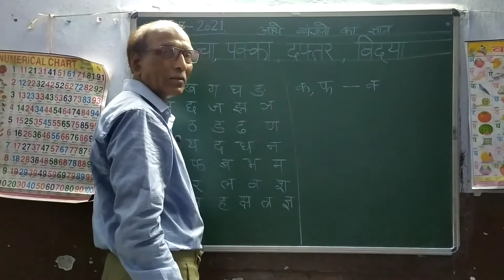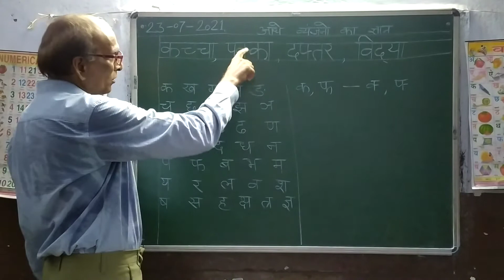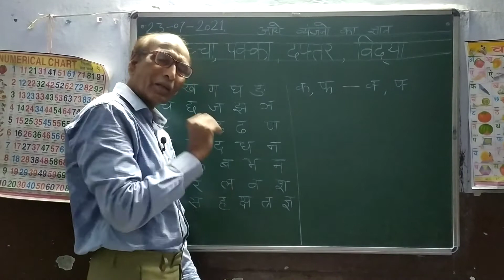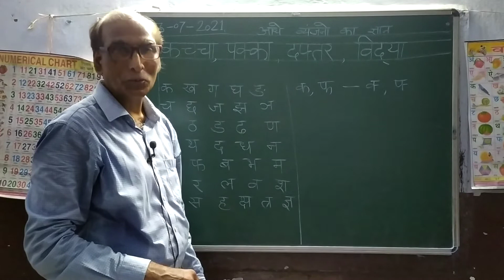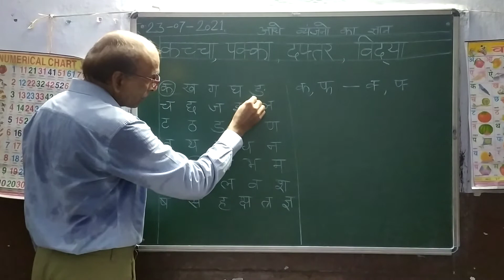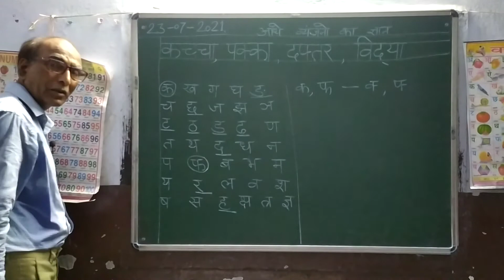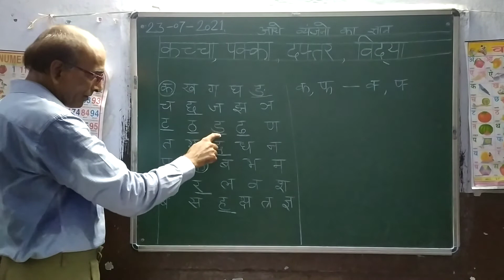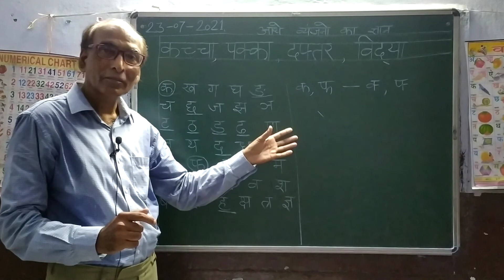1. आधे व्यंजनों का ज्ञान ( क से ज्ञ )